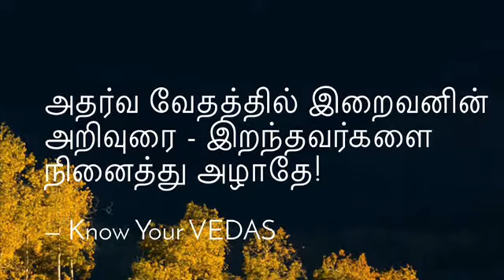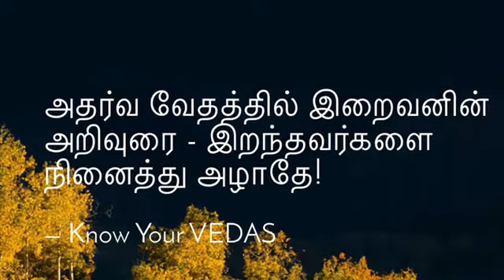இறந்தவர்களை நினைத்து அழாதே! - அதர்வ வேதத்தில் இறைவன் கூறும் ஆழ்ந்த ரகசியம்!